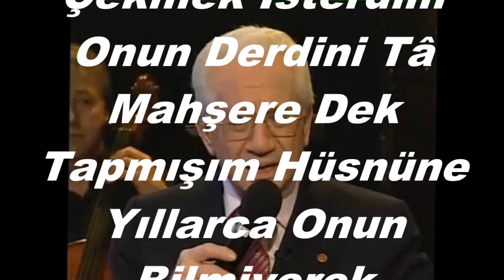Alâeddin YAVAŞÇA-Bana Bir Zâlimi Leyla Diye Sevdirdi Felek (NİHAVEND)R.G.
SOLİST:
*ALÂEDDİN YAVAŞÇA*
VİDEOYU YAPAN
*RECEP GAYRETLİ*
GÜFTE:  F.ŞÜKRÜ YERSEL
BESTE:  CEVDET ÇAĞLA
USUL:   AKSAK
MAKAM:  NİHAVEND
Bana Bir Zâlimi Leyla Diye Sevdirdi Felek
Çekmek İsterdim Onun Derdini Tâ Mahşere Dek
Tapmışım Hüsnüne Yıllarca Onun Bilmiyerek
Geçti Bir Tâze Ömür İşte Bakın Aldanarak.